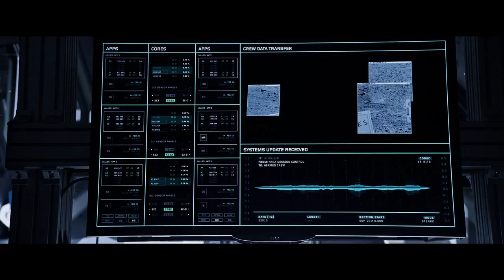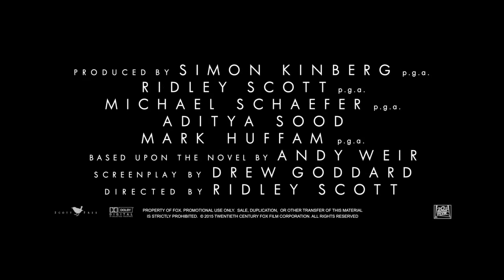The Martian - Official Trailer HD